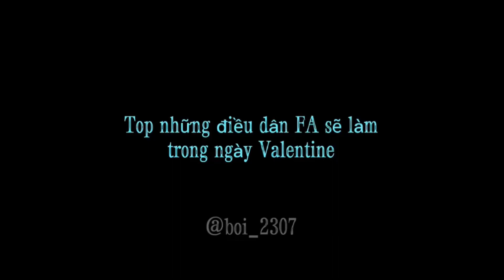[Trần Tình Lệnh] Những động lực sau Tết dành cho mọi người 😂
Cre tiktok: z.b.x_97, arie.3101 , boi_2307

Xin lỗi mn nha ,mấy ngày trước là Tết nên mik hơi bận không làm video nên mik up video hơi muộn nha 😢